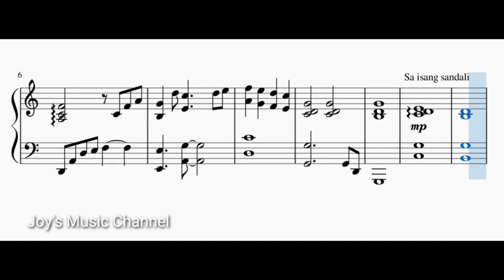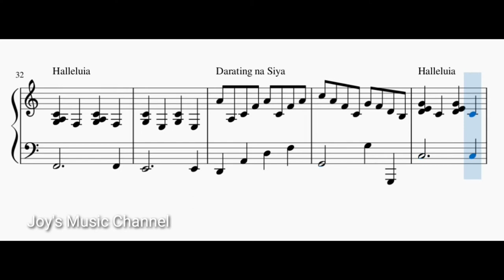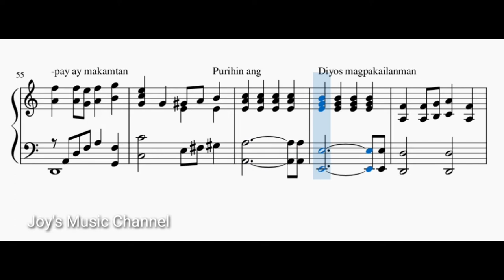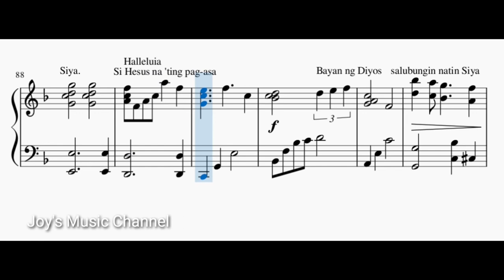Bayan ng Diyos (Sa Isang Sandali) Piano Music Sheet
Sa Isang Sandali or Bayan ng Diyos is a song originally composed by Raul Ramos Lantican. In this video, I had arranged and transcribed an accompaniment thru the help of MuseScore.